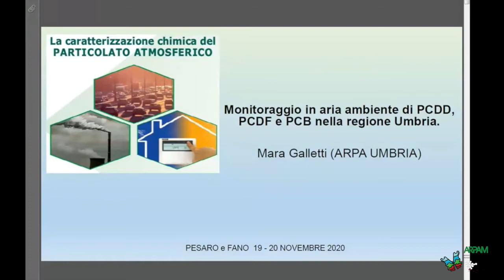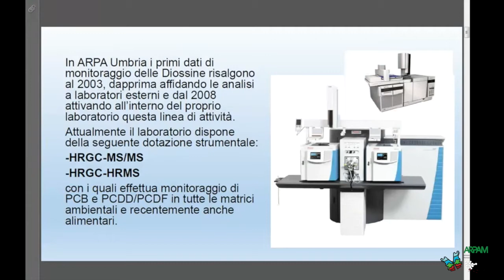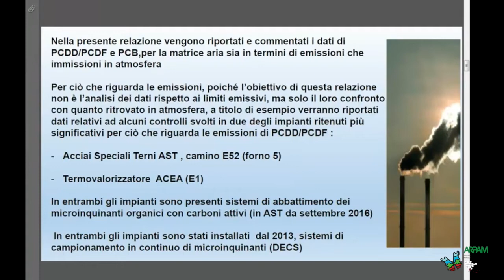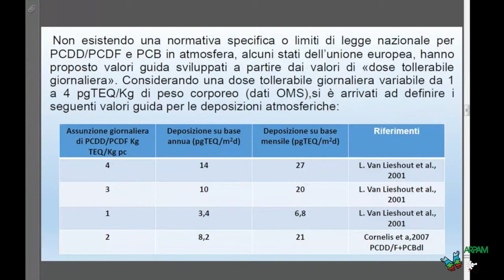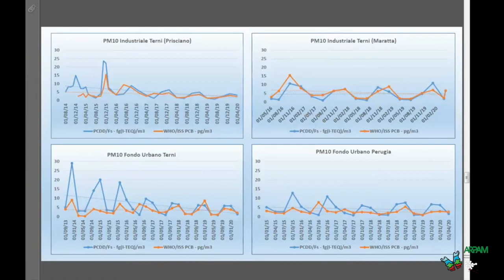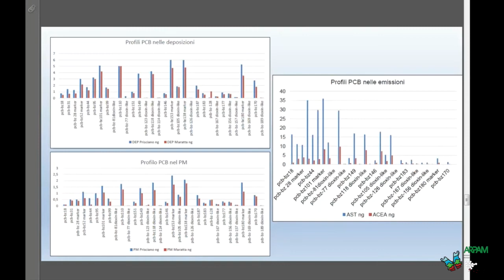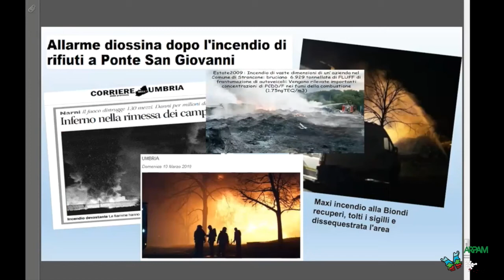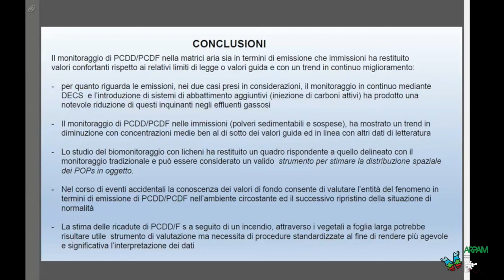ARPAM - CARATTERIZZAZIONE CHIMICA PARTICOLATO ATMOSFERICO - MARA GALLETTI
ARPAM/ARPA FVG - Giornate interagenziali "La caratterizzazione chimica del particolato atmosferico" – 19 e 20 novembre 2020